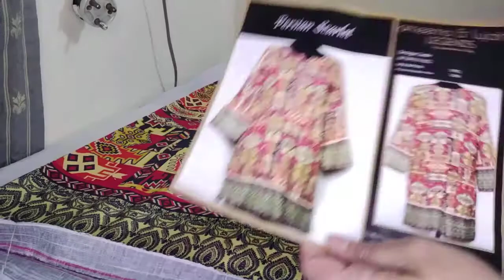Legends by Inzimam ul Haq/Khaddar Suit/ Khaddar Fabric/ Outfits Glamour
Legends by Inzimam ul Haq
Original Shirts
Fabric Khaddar

Outlet price RS 1200
Our Price RS 1000

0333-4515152